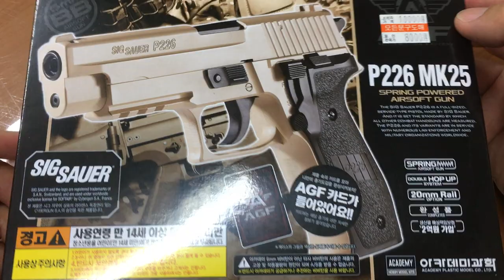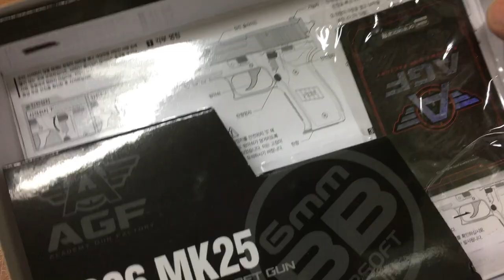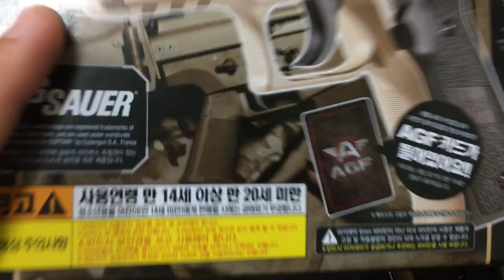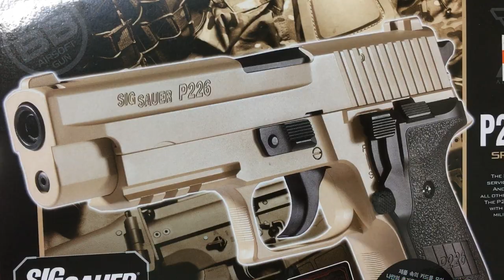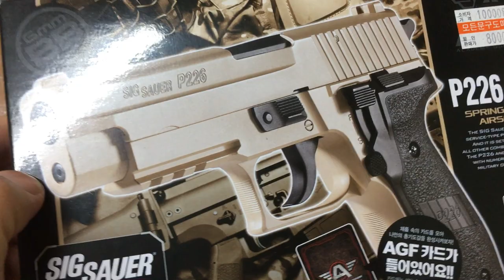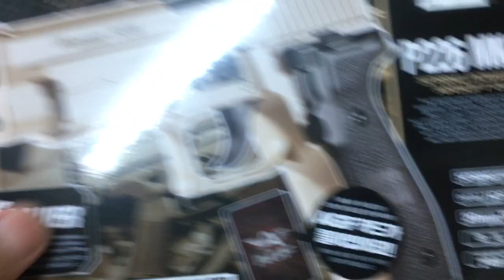[황스TV] 신제품 아카데미 P226 시그 사우어 TAN 색상 SIG Sauer BB GUN AIRSOF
TAN 색상의 투톤이 아닌 슬라이드 까지  데저트 옐로우 색상입니다.
투톤은 아니지만 부분적인 블랙 색상의 조합이 아름답네요.
아카데미의 울궈먹기의 시작을 이총으로 다시 확인 거 같군요.